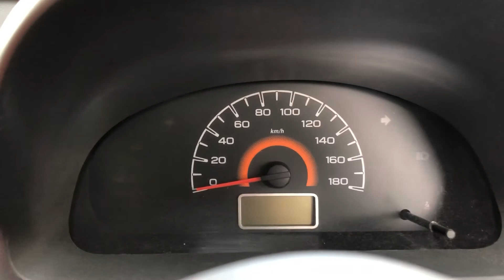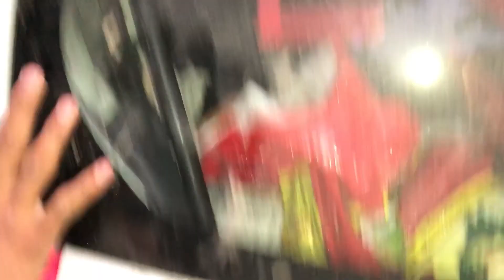Dzongu ka route kabu chicken bhai OMG 😱🥶